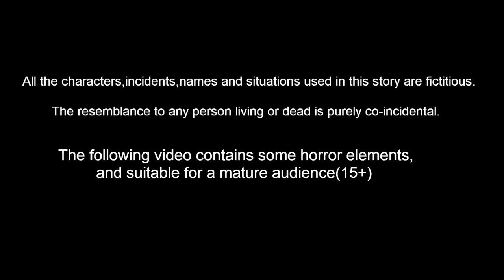ಗುಬ್ಬಚ್ಚಿಯ ಜನ್ಮದಿನ | Kannada Moral Stories | Stories in Kannada | Lucy TV Kannada